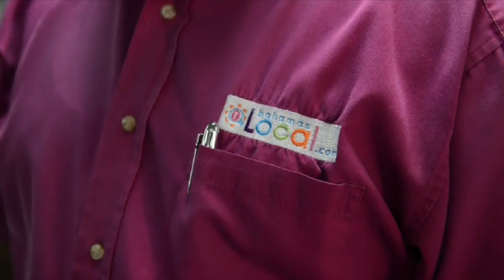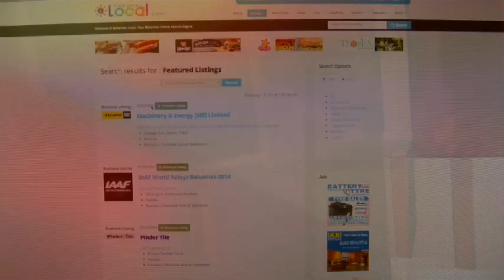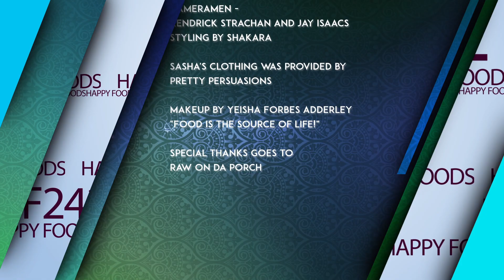Happy Foods 242 - Season 5 - Episode 3 - Raw On Da Porch